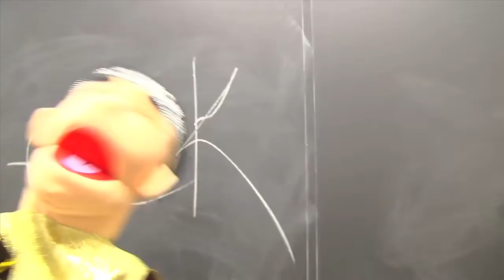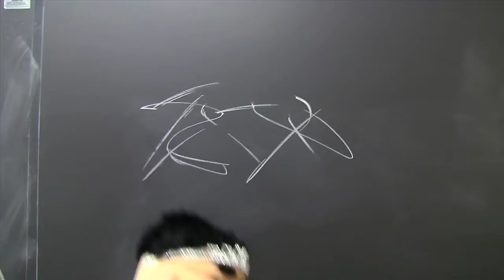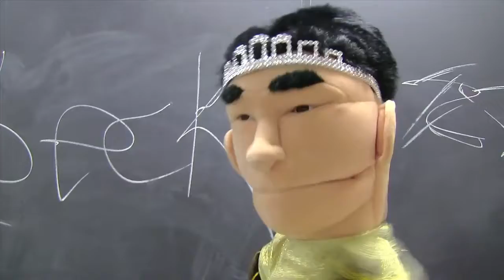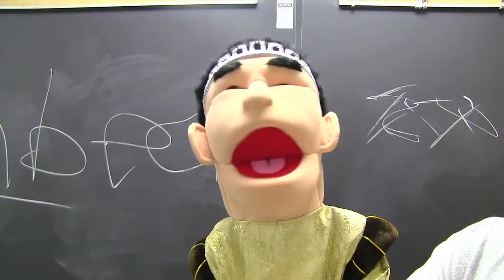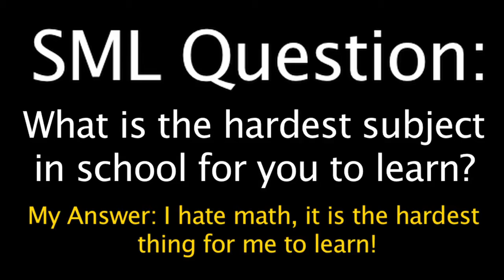SML Movie Bowser Junior's Summer School Part #3